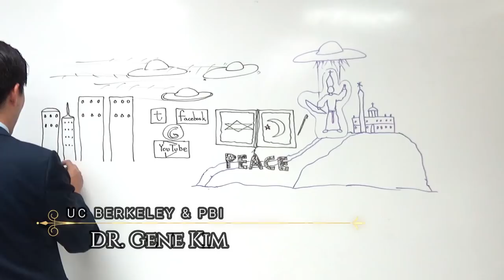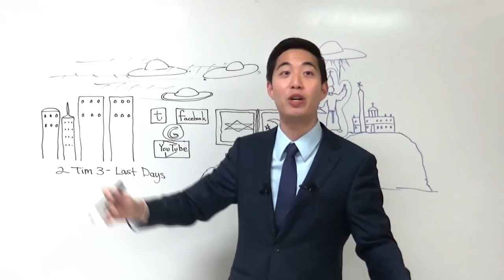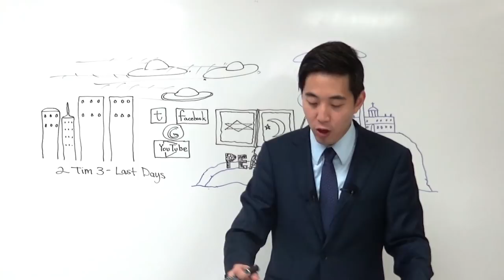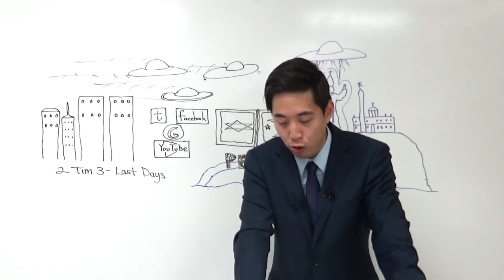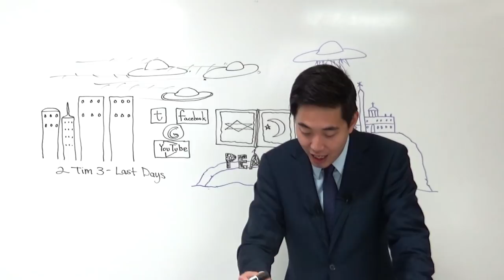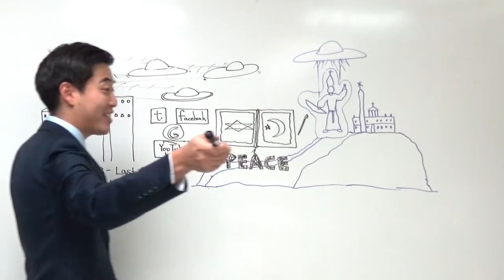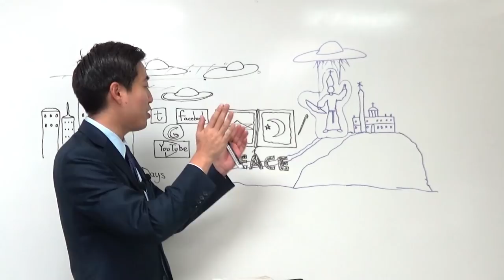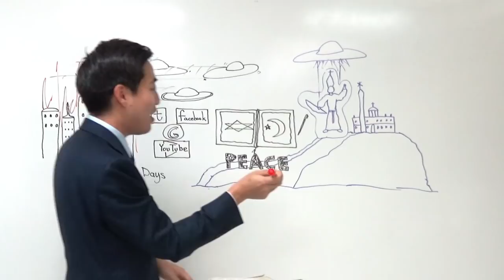USA Warns UFO Attacks! BLM Witches, Netflix Cuties | Dr. Gene Kim